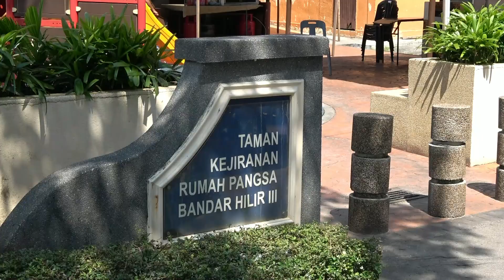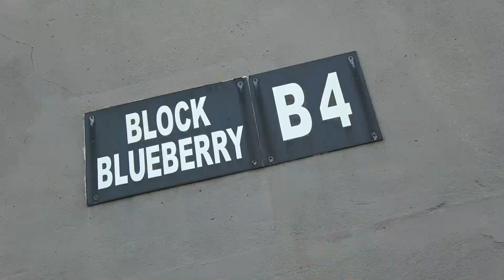Adly Zahari visited the community